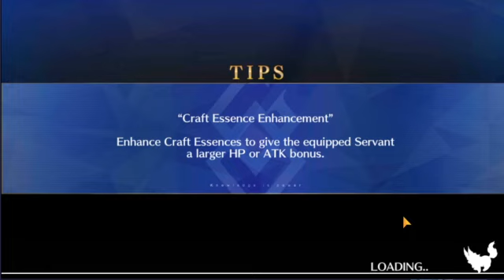FGO Reines Case Files event NA Barbatos gets one shotted by Illya NP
check my social medias for art commissions!